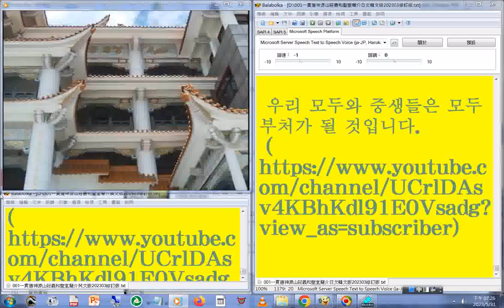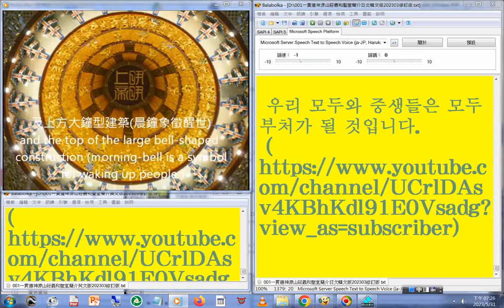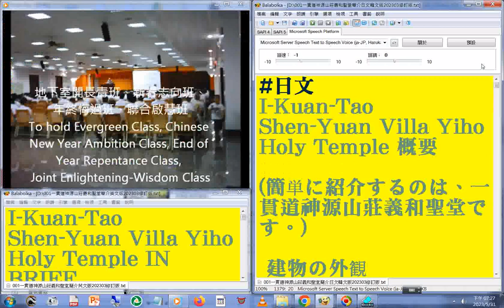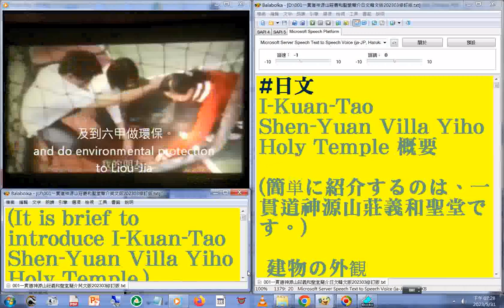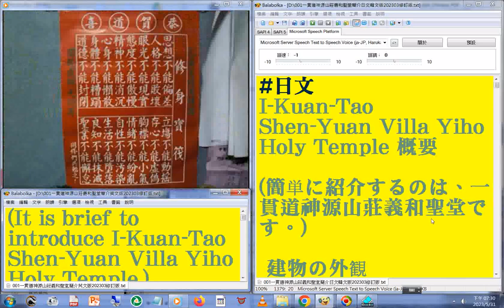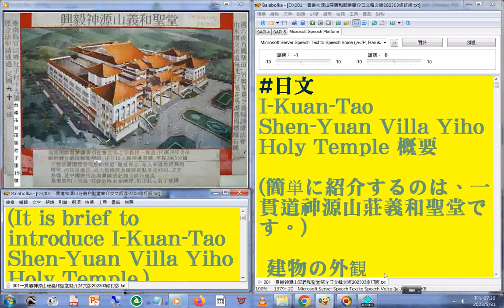活動圖片集 愛祥佛堂烹飪班 資源回收組 義和聖堂落成典禮 營隊活動 臺南孔廟 讀經評鑑會考 一貫道神源山莊義和聖堂簡介影片 韓文版 日語模式唸英文 中英對照字幕版 另有#youtube影片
(Google翻譯僅供參考)